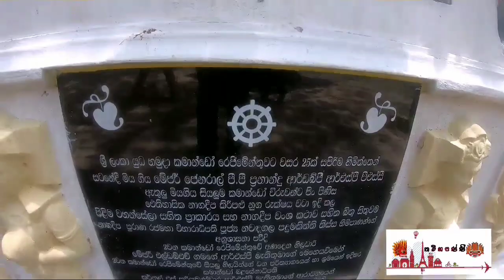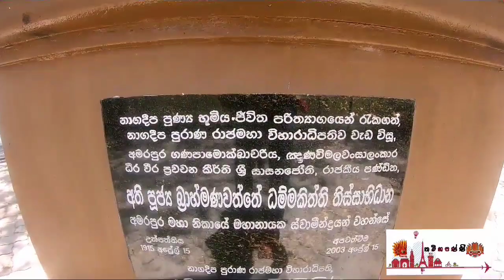Nagadeepa purana vihara - Jaffna | Sri Lanka | නාගදීප පුරාණ රජමහ විහාරය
Nagadeepa purana vihara is an ancient Buddhist temple situated in Jaffna district of Northern Province, Sri Lanka. It is among the country's sixteen holiest Buddhist shrines (Solosmasthana).According to contemporary history, the Gautama buddha visited the site after five years of attaining Enlightment to settle the dispute between two warring Naga kings, Chulodara and Mahodara.